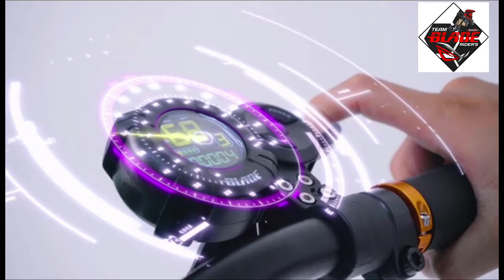Blade GT | New! Powerful🔥💪 Electric Scooter | Eon Motors | James Angelo TV | Vlog 96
Blade GT specs:
60 volts
1500 watss x 2
11 inch cst tire
85 km/h
70 km range
23.4 Ah or 28.8 LG batt
35 amps controller

➡ every week i'm uploading videos about electric scooter reviews, unboxing , tutorials.